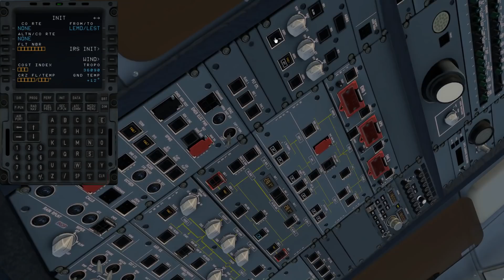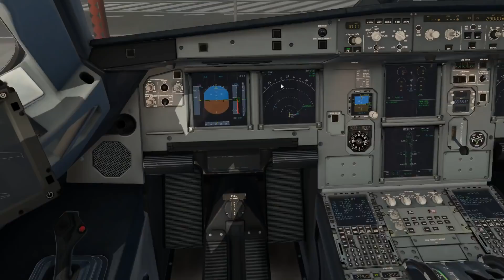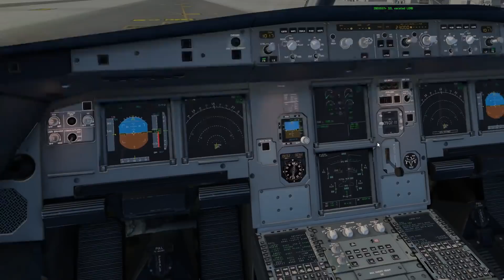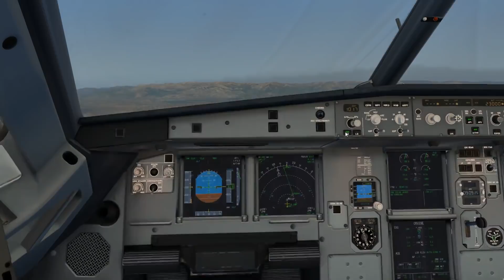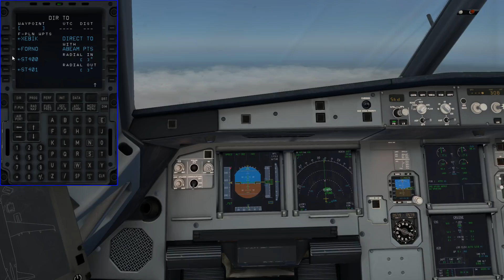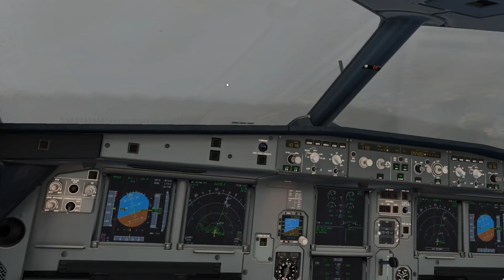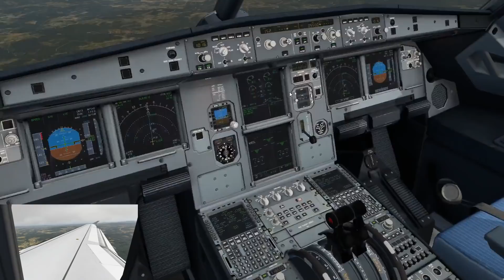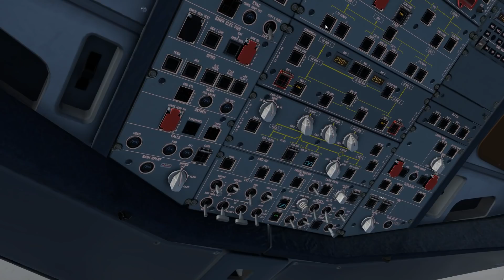X PLANE 11 // VOLVEMOS A ESPAÑITA // MADRID - SANTIAGO IBERIA EXPRESS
▶Si quieres hacer una donación al canal para mejorar la calidad de los videos(Ej: mostrar nuevos aviones de pago...)o apoyarme lo puedes hacer aquí mismo
▶ ▶ Descargate la aplicación para estar al día de mis videos super útil